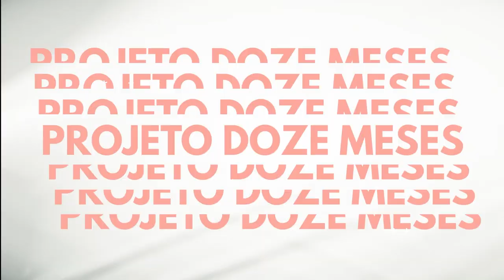A GRAVIDEZ DE 12 MESES | Dra. Quésia Villamil e Dra. Carolina Ferreira | Instituto Villamil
Você sabia que os bebês humanos não estão prontos com 9 meses?
E que são nos três primeiros meses que eles terminam seu desenvolvimento?

🎦Assista à está live com @draquesiavillamil e @carolferreira.pediatra e entenda tudo!